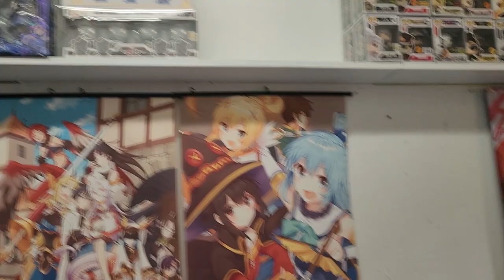Anime Video Game Pop Culture Collectibes Store